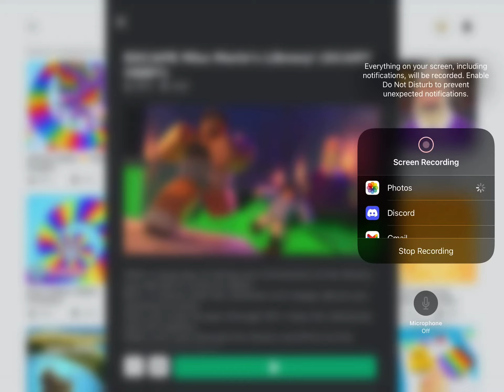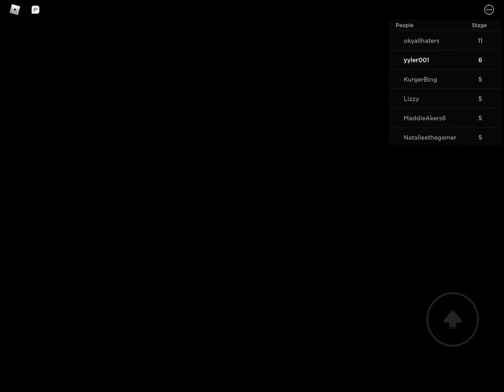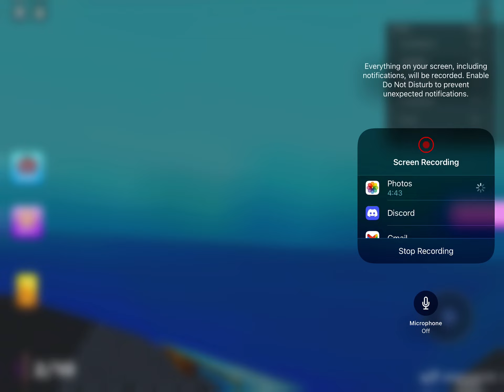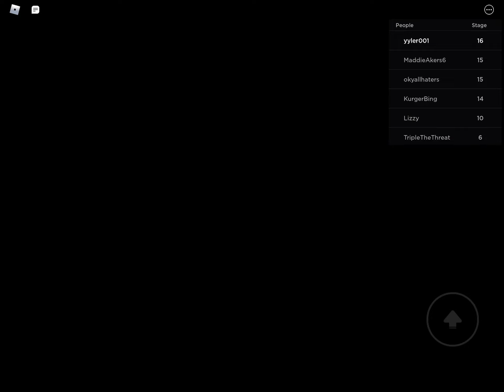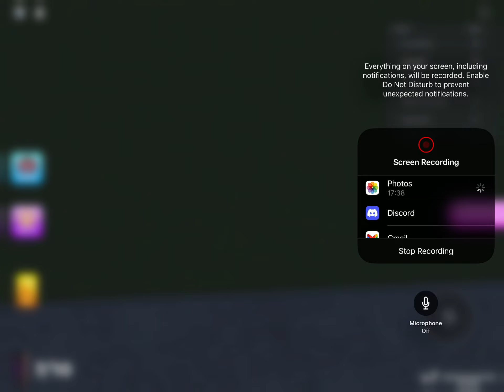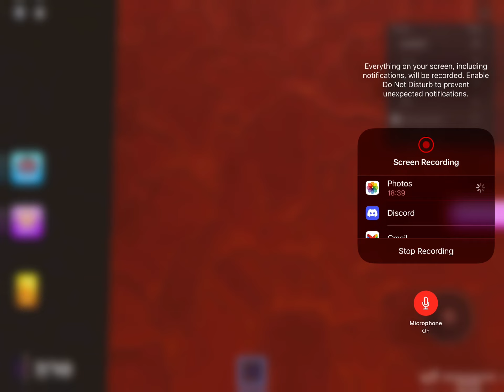Playing ESCAPE Miss Marie's Library! in Roblox